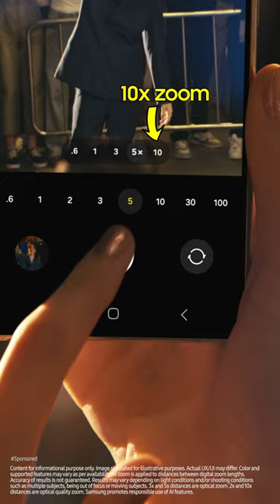Epic Tips x Galaxy S24 Ultra: Zoom in on your favstar | Samsung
Zooooming right in! Get front row shots of your favestars - even in the dark – with Nightography Zoom.